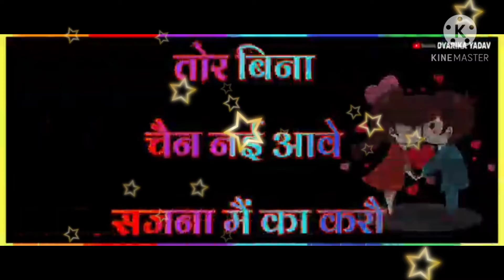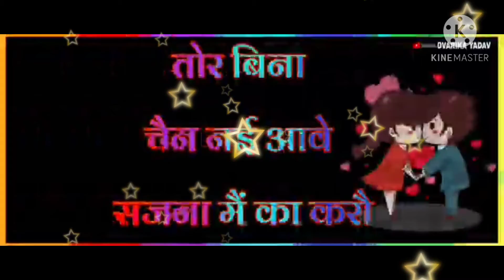December 11, 2020